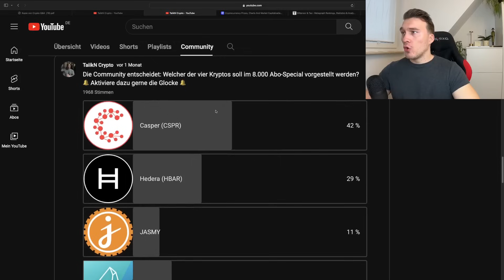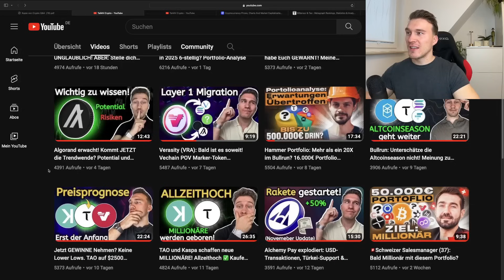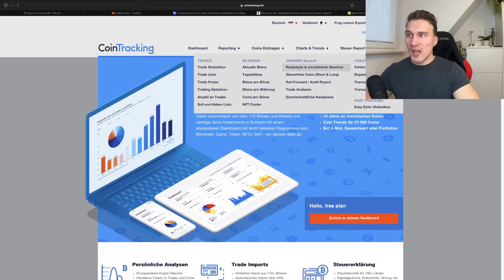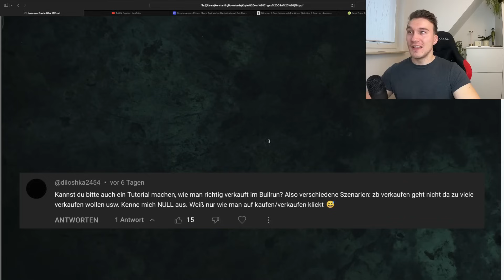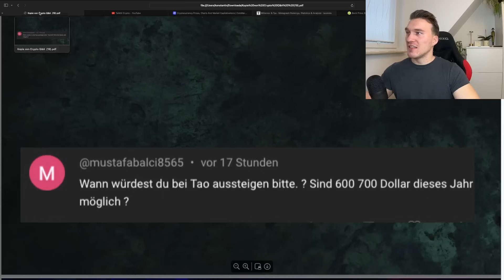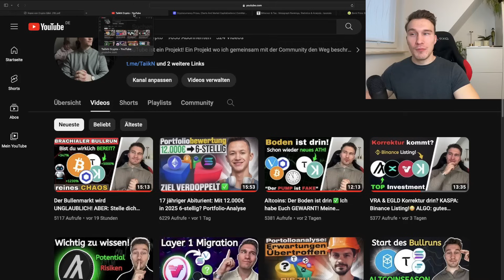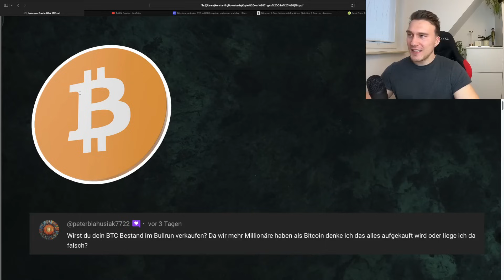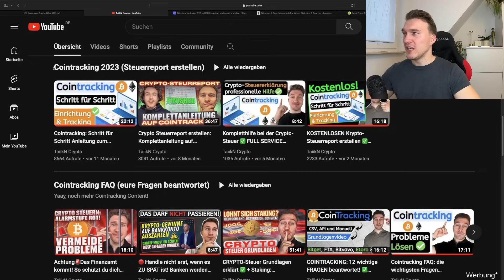REALTALK: perfekten AUSSTIEG finden! BULLRUN: Must Have Hypethema 🚀 TAO verkaufen?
Crypto MUST HAVES!📌

[+10€ Startguthaben und  die ersten 10.000€ Handel ohne Gebühren exklusiv mit diesem Link] ~ Code: E6FA9EA9D8

[-10% Gebühren exklusiv nur mit dem Link]

📍SEI EIN TEIL DER COMMUNITY:
🔎 Meine Quellen zur Selbstrecherche:
🕠 Meine Timestamps:
0:00 Vorwort
0:51 Bachelor abgeschlossen
1:38 9.000 Abo Special, AI Krypto Vorstellung, Tutorials
4:03 richtig Verkaufen
9:32 TAO 700$ dieses Jahr realistisch?
11:55 Hier bei TAO Gewinne realisieren
14:12 Teilverkäufe, gute Methode?
15:00 BTC Bestand zu 100% verkaufen?
16:54 Bitget: CSV Datei bei Cointracking implementieren
18:28 Scalping Crypto Trading: Welche Steuer?